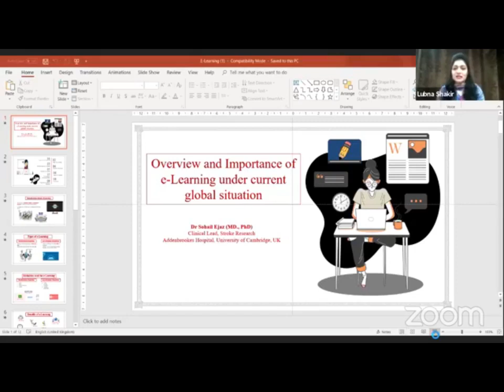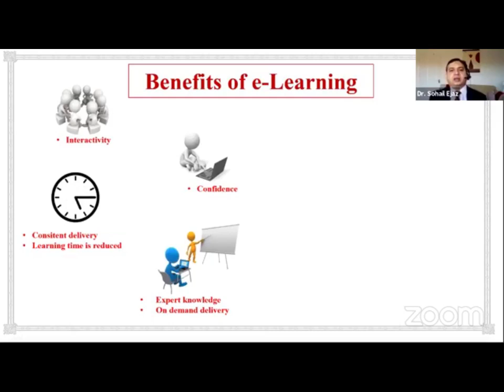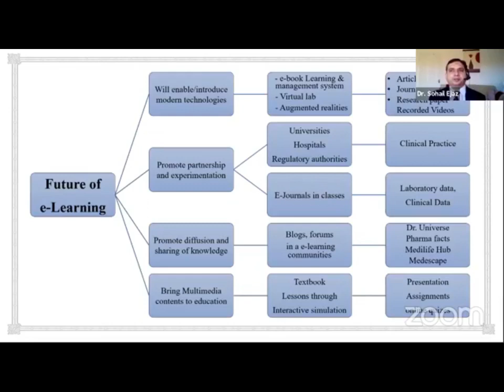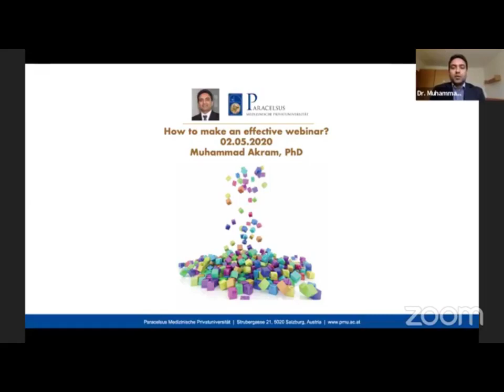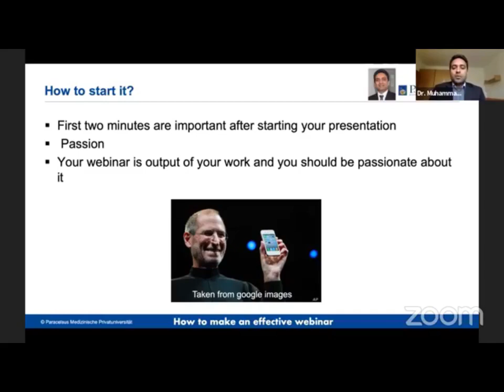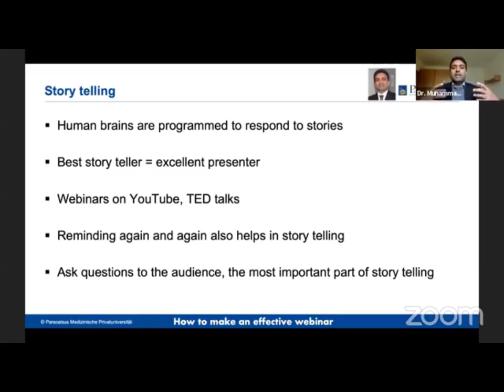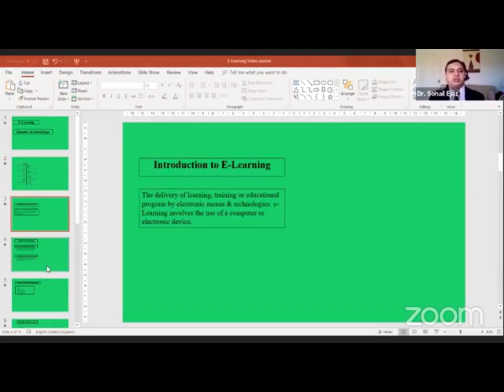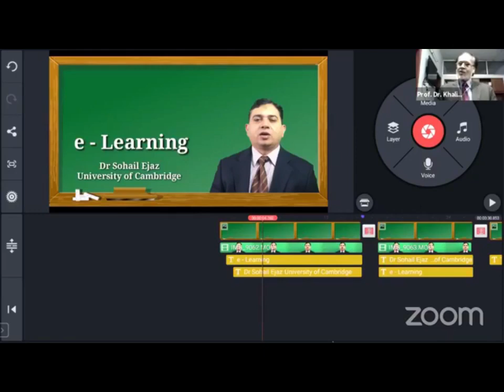HU LIVE | Session 1 : HU E-Learning Lecture Series 2020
The current disaster, the pandemic of corona (COVID-19) is swiftly spreading all over the world. It has restricted people to their homes and affected their lives to greater extent especially education system. The Hajvery University (HU) realizes the present-day prerequisites of online education system for faculty and students. HU has arranged HU e-Learning Lecture Series;
Mastering Novel Techniques in Online Teaching by International Experts. HU has invited some of the leading experts from top ranked international universities for sharing their expertise on weekly basis.

The inaugural session of said series held live on facebook dated May 02, 2020 (Saturday) from 2pm – 3pm. Prof. Dr. Khalid Pervaiz, Rector HU has welcomed the speakers and shared the HU achievements.

Dr. Sohail Ejaz, Clinical Lead from Department of Clinical Neuroscience, Stroke Research, Addenbrookes Hospital, University of Cambridge, UK shared his comprehensive overview and emphasized the importance of e-learning in this COVID-19 pandemic. He conducted a training session as well.

Dr. Muhammad. Akram from Department of Pharmaceutical and Medicinal Chemistry Paracellsus Medical University, Salzburg, Austria shared the key points for e-lectures with the viewers. In the end, Mr. Umer Sheikh shared the concluding remarks as well. He has motivated the students for participation in e- lectures. It was really informative session.